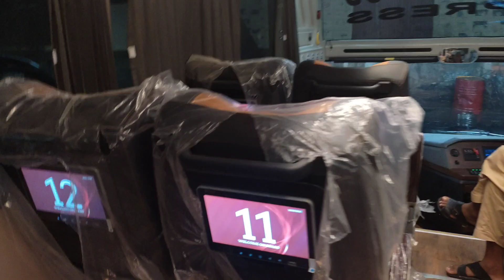Niazi Express New Man 2021 Model double glass buses Arrived | Detailed Review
Time Stamp :

00:00 - 1:00 Intro
1:00 - 2:00 Bus details
2:00 - 3:30 Interior Review
3:30- 5:30 Niazi Express Manager Interview
5:30 - 6:23 Bilal Travels driver's Review about bus